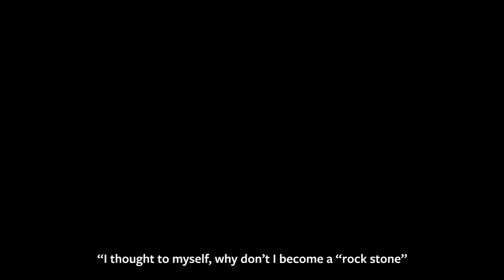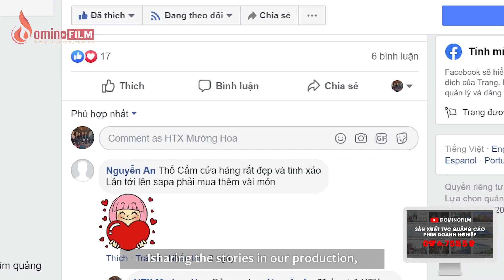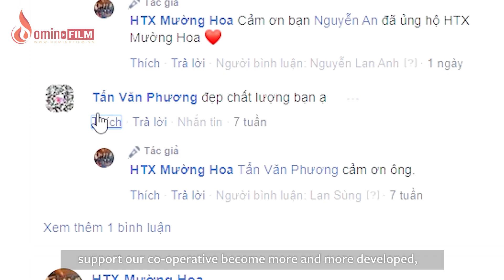[CorporateVideo] Hợp Tác Xã Mường Hoa 2018 | Domino Film